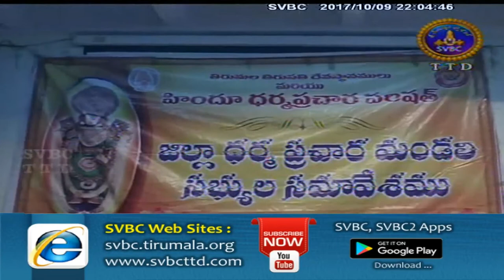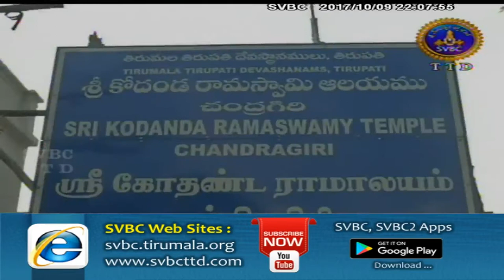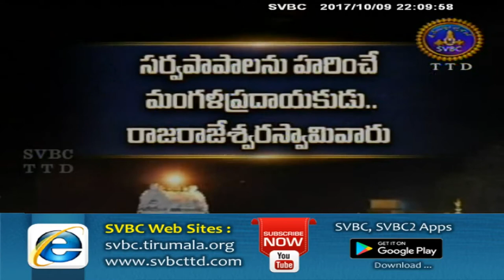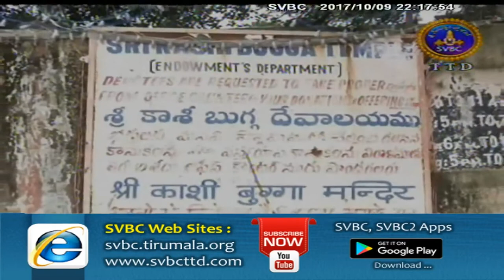Adhyatmika Viseshalu 10pm | 09-10-17 | SVBC TTD